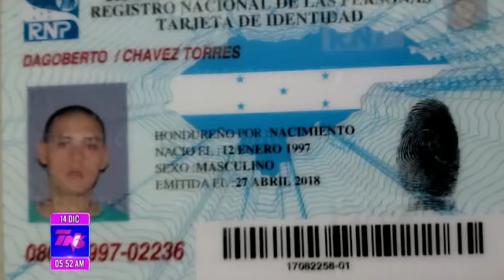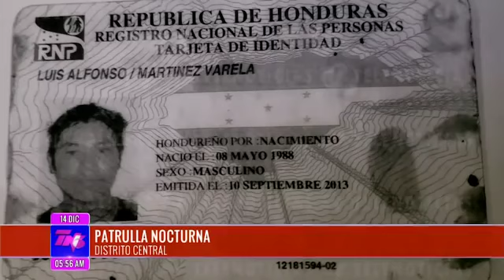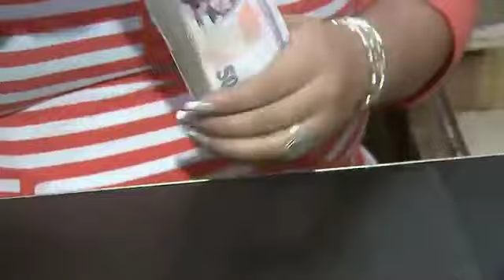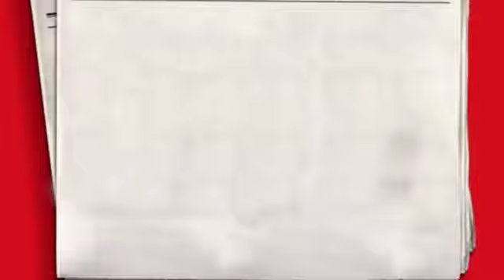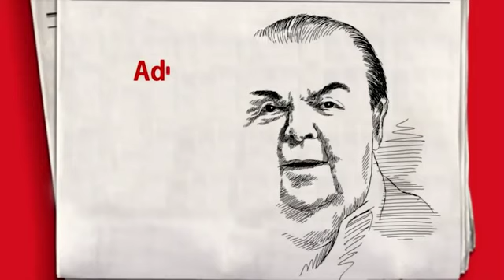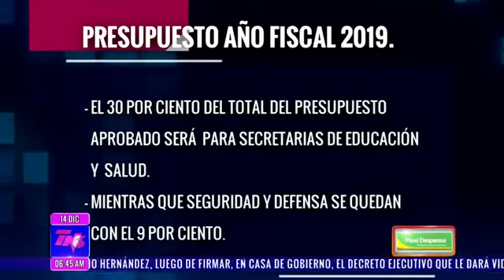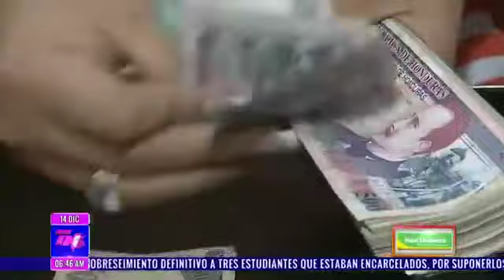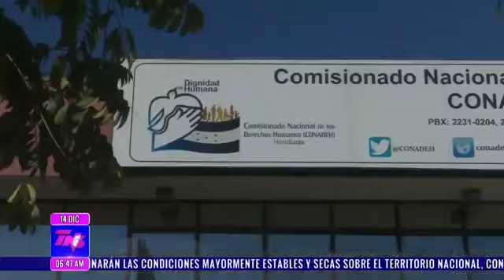TN5 MATUTINO 20181214